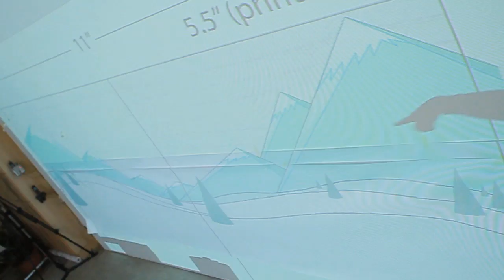Scion Magazine Issue 3: Behind the Scenes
Ever wondered what it takes to make a magazine? More than just some fancy software. Check out the work and commitment behind the development of Scion Magazine issue 3. From tuner to maple syrup and everything in between, Scion Magazine has it all.

View it online or grab a copy from your local Scion dealer or at Scion events nation wide. We've got some exclusive stickers just for you.